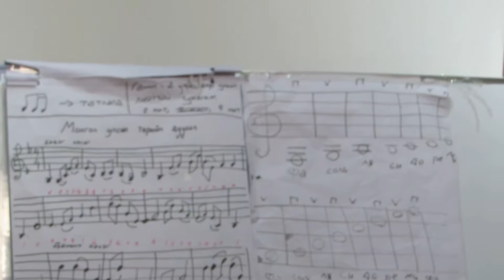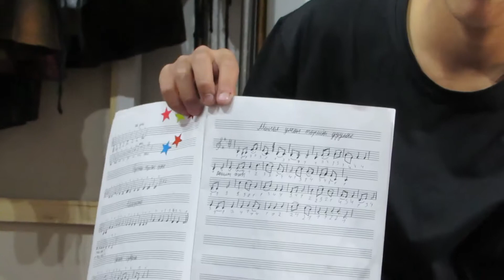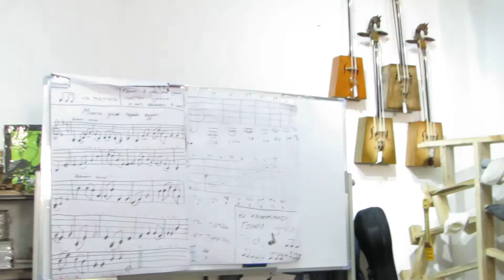Монгол улсын Төрийн дууллаа Морин хуур хөгжимдөө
ХуурМагнай морин хуурын сургалтын эхний сардаа Монгол улсын Төрийн дууллаа Морин хуур хөгжимдөө эгшиглүүлж сурч байна

Монгол өрх бүхэнд Өглөө бүрийн 6 цагт Монгол улсын Төрийн дуулал Монголын радиогоор эгшиглэхийн зэрэгцээ, Морин хууртайгаа хамт тоглогдож эхлээсэй хэмээн Бүтээлч Урлан Creative Gallery нь түрээсгүй танхимдаа ХУУР МАГНАЙ сургалтыг өсгөн бойжуулж байгаа.